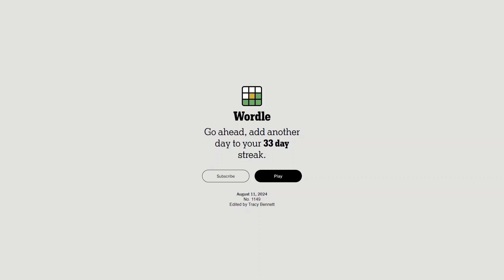AI Solve New York Times Daily Wordle Puzzle 1,149 (Hard Mode): 8/11/2024